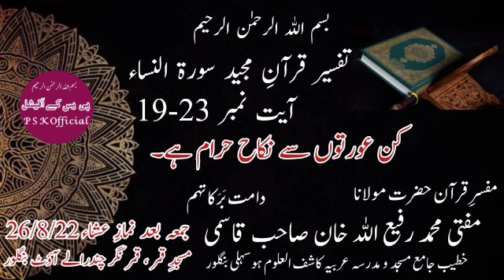Tafseer Qur'Aan E Majid Suratun Nisaa (19-23) Mufti Muhammad Rafi Ullah Khan Saheb Qasmi.